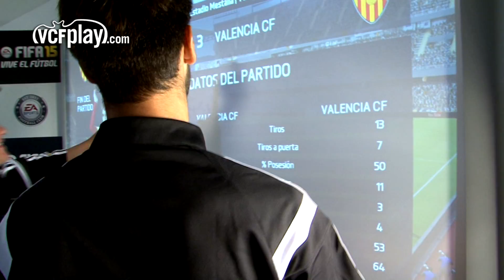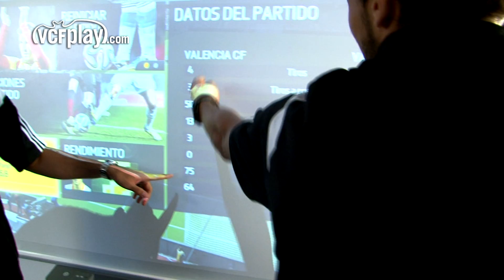FIFA 15 | ALVES, ANDRÉ, ZUCULINI Y DE PAUL ESTRENO EN PRIMICIA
Un día antes de que salga a la venta, EA SPORTS ha querido que los futbolistas del Valencia CF hayan sido los primeros en probar el esperado videojuego FIFA 15. Para ello, ha seleccionado a cuatro especialistas de la primera plantilla: Diego Alves y Bruno Zuculini se han enfrentado a la pareja formada por Rodrigo de Paul y André Gomes. Rivalidad máxima y diversión asegurada para los profesionales valencianistas con esta nueva edición del mejor videojuego de fútbol del mercado. ¿El resultado? Dale al play..